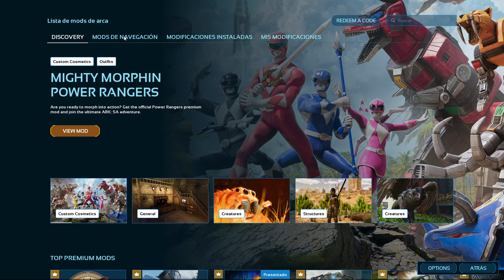Nuevas skins, nuevos mods en oficial - Ark: Survival Ascended